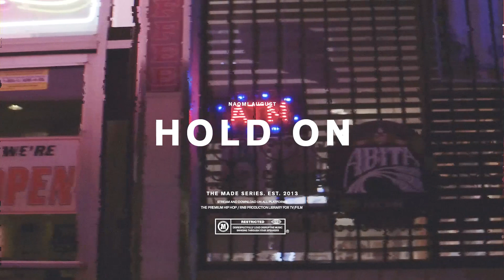Naomi August - Hold On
About The MADE Series
Grammy Award winning producers The MIDI Mafia bring you their #1 urban production library entitled "The MADE Series" in a joint venture with Extreme Music for TV/Film. Pre-Cleared and ready for music supervisors.